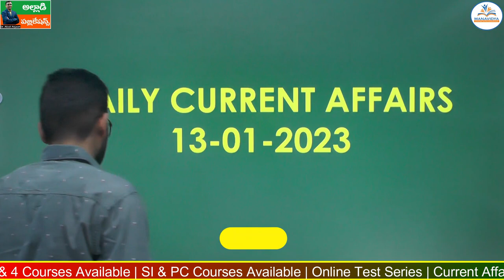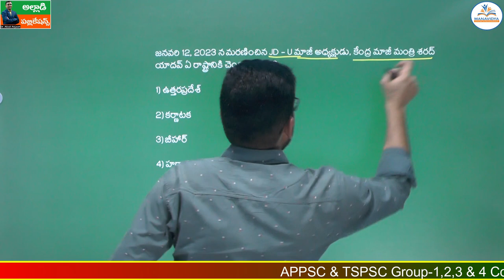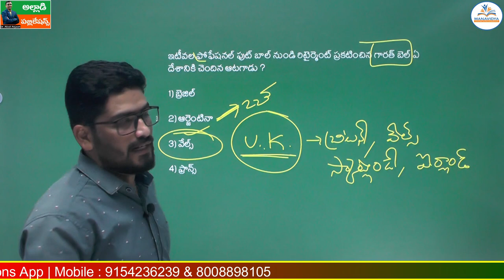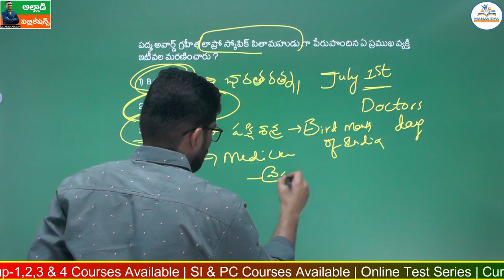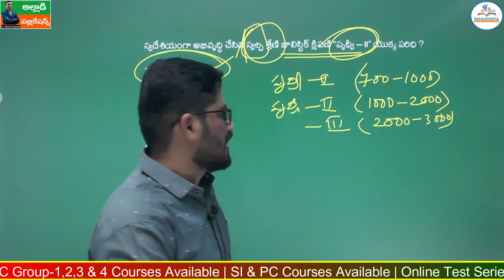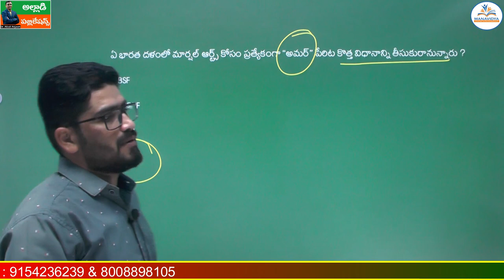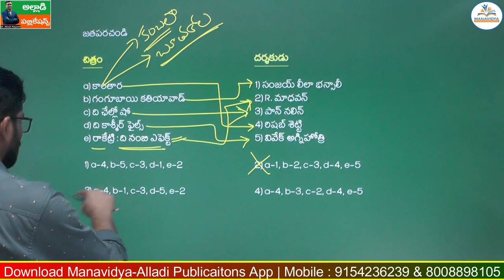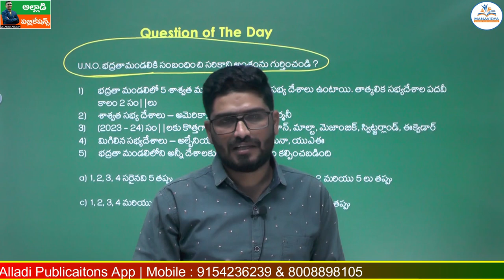Daily Current Affairs Classes in Telugu |13-01-2023 | MCQ's Explanation